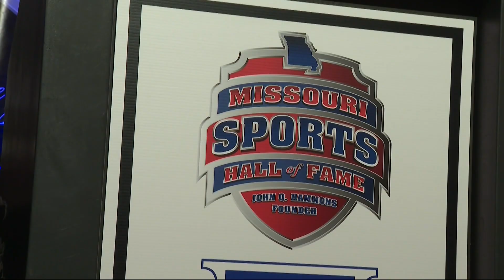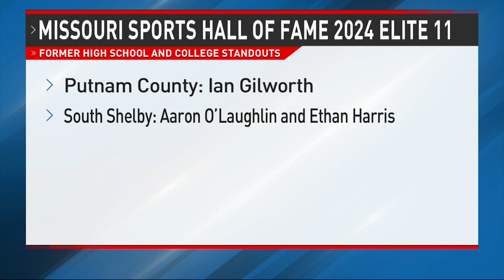Heartland schools shine at Missouri Sports Hall of Fame 2024 inductions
Countless athletes coaches and teams have competed in the Show-Me State, but only a select few have earned the right to be inducted into the Missouri Sports Hall of Fame.

The Hall of Fame inducted 11 individuals and four teams on Sunday in Columbia as part of the Class of 2024.